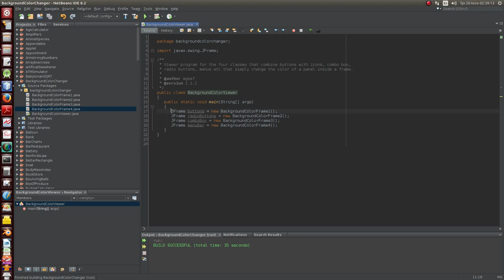Prog. Exercise - Swing Components w/ functionality (J Graphics);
Most of my videos are not tutorial videos. The point is to influence someone who is learning and not provide instructions. I am learning too.
Programming is difficult.
You have to do it yourself. You need to study books, not tutorials.
I can answer to the comments if you need any help.
 I wish you a smooth learning journey...